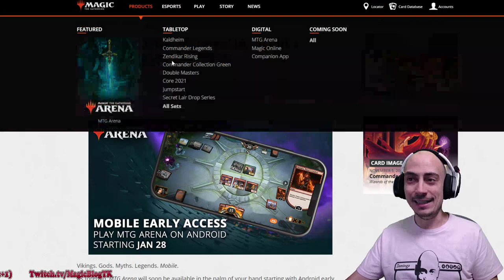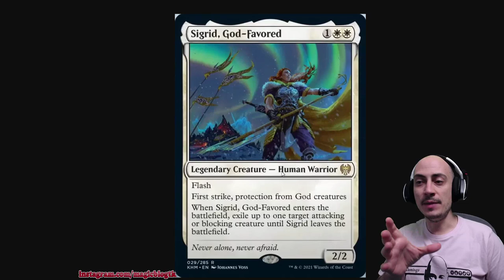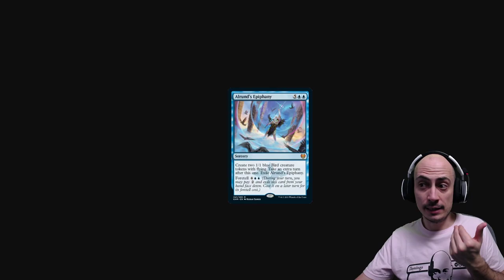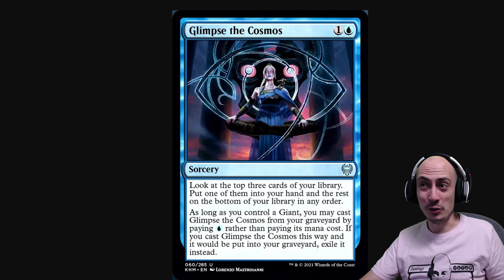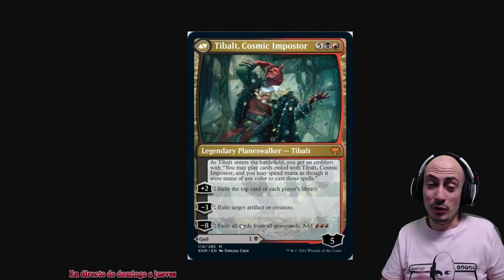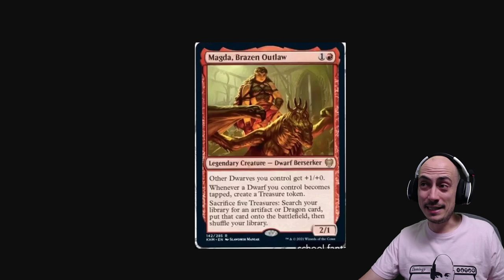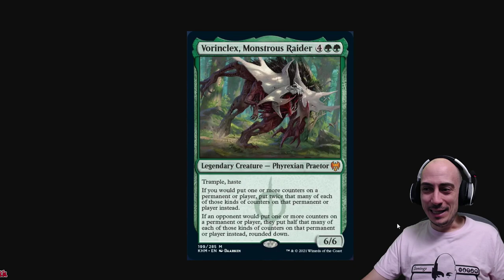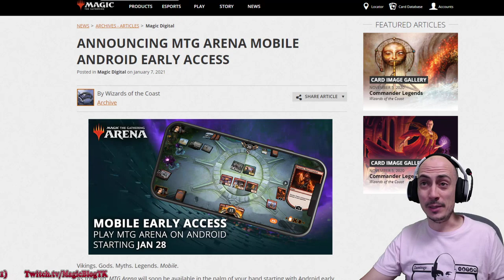GRANDES NOTICIAS. Magic Arena en dispositivos móviles y primeros SPOILERS DE KALDHEIM